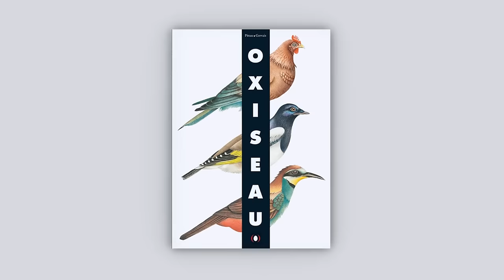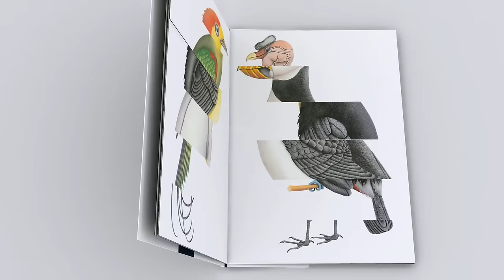OXISEAU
Vidéo réalisée par Mirkamel Tourghoun dans le cadre de la Bourses Aux Projets de l'IIM en 2010 et 2011.